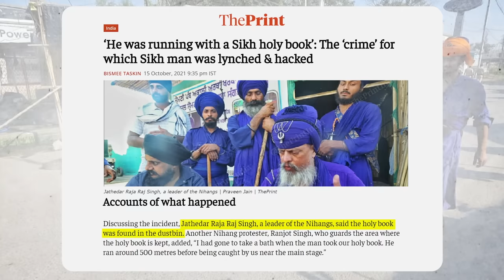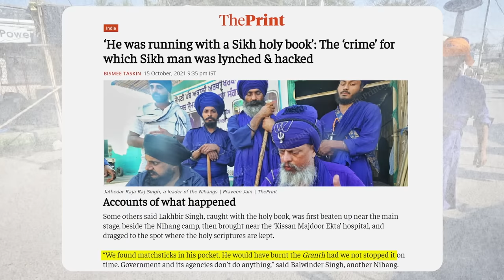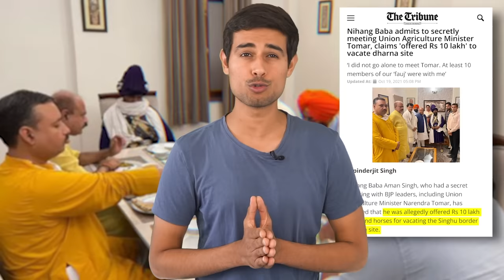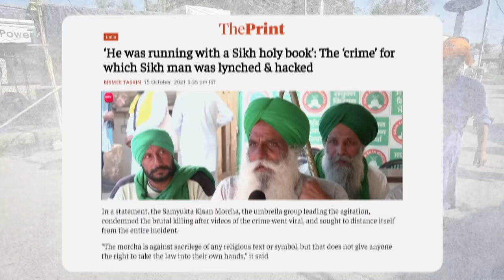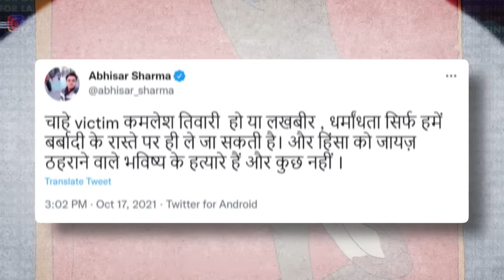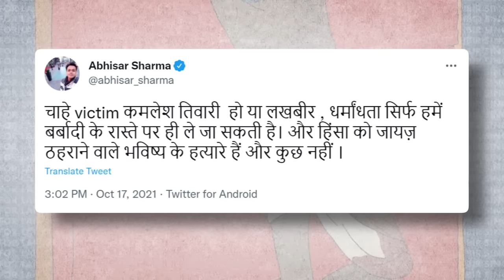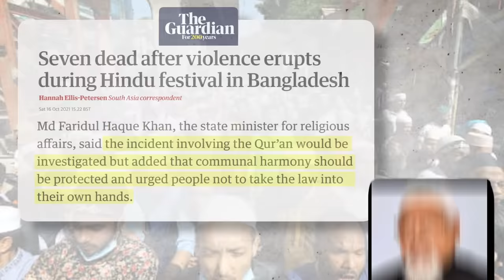Bangladesh Durga Puja and Singhu Border Case | Dhruv Rathee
In the last one week, there were two infamous incidents that happened where holy books were allegedly disrespected,  and this was followed by violence. One incident happened at Singhu border where Guru Grant Sahib allegedly disrespected,  and the other in bangladesh where a Quran was allegedly disrespected. This thing is called Sacrilege. In this video, I discuss how people react to Sacrilege and why it is very important to be more tolerant of others criticism and such seeming disrespect of your holy and sacred things.

0:00 Introduction
1:01 Singhu Border Case
6:07 Bangladesh Durga Puja Incidents
8:49 The Problem of Sacrilege